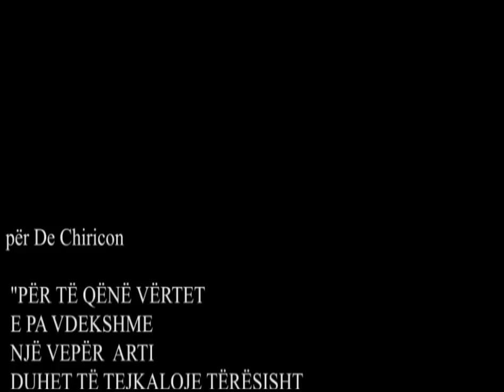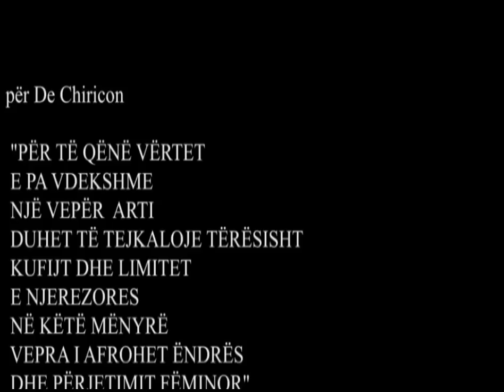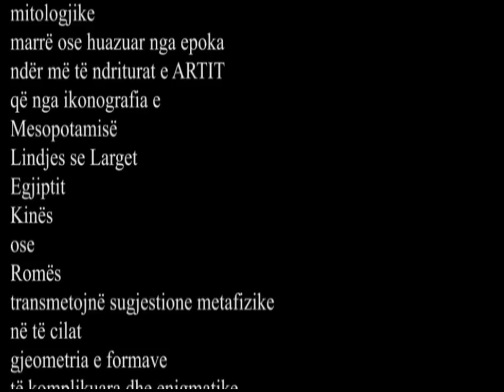Passione e Disciplina - Atelier di Pittura e Disegno -diretto da Lindita Capuni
Eshte nje perzgjedhje studimesh  ne gjinine e natyres se qete, pejsazhit, portretit, autoportretit e kompozimit, te  realizuara ne teknika te ndryshme si karbon, pastel, sepie, tempera, vaj etc.
Eshte puna e me shume se nje dhjetevjeçari me te rinj te talentuar qe desherojne te ndjekin rrugen e artit.
 Mbeshtetur ne traditen e Shkolles Kombetare te Artit - Liceu Artistik "J. Misja" jane futur dhe metodat bashkekohore te edukimit artistik nga shkollat e artit me te mirat ne Europe e USA.
Ky rezultat eshte fryt i nje disipline e dashurie  per kete profesion.